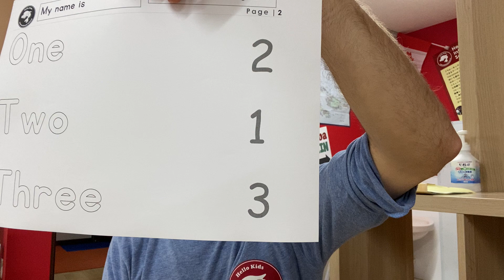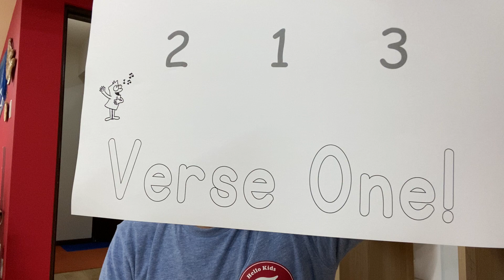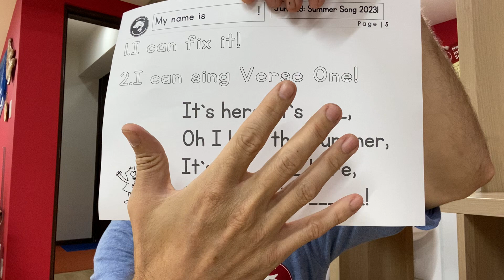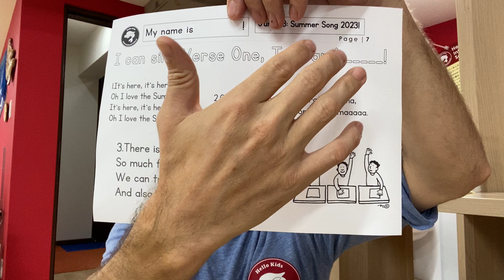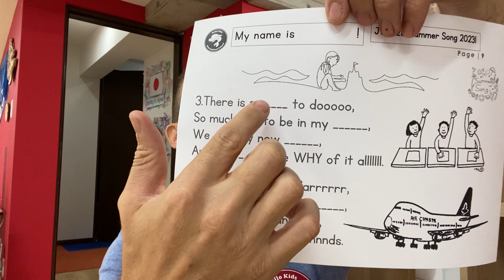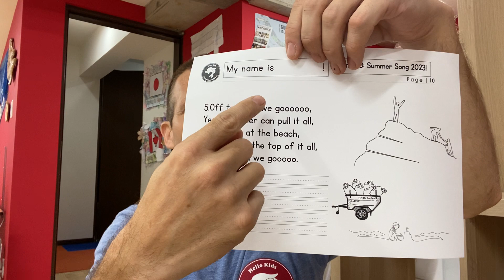June 28th - Worksheets for Students!! Let’s go everyone :)